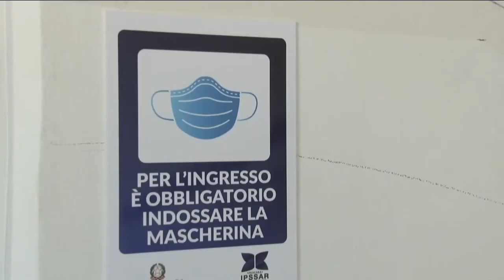Covid. 178 nuovi casi: il 4,85% dei test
Bollettino emergenza Covid: oggi in Abruzzo 178 nuovi casi su 3668 test (4,85%)